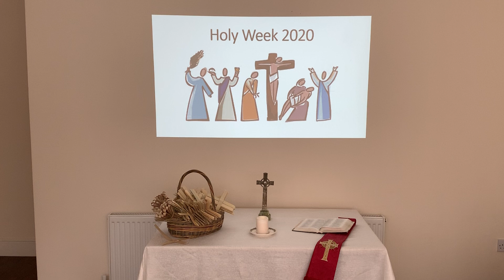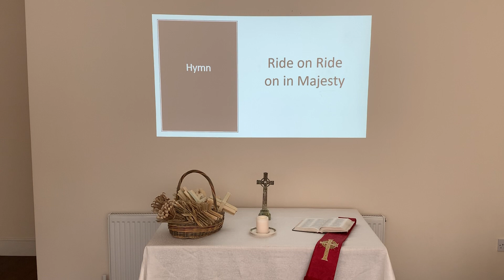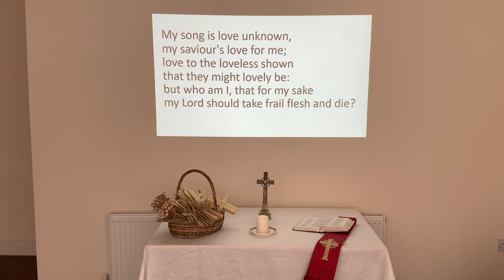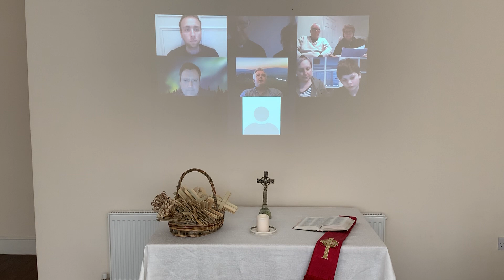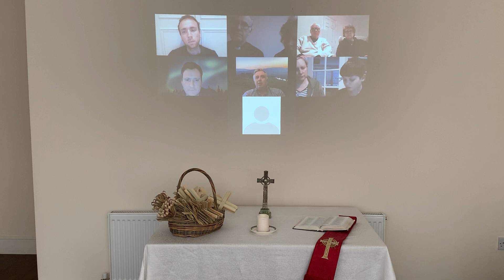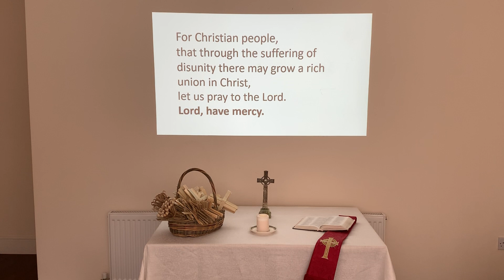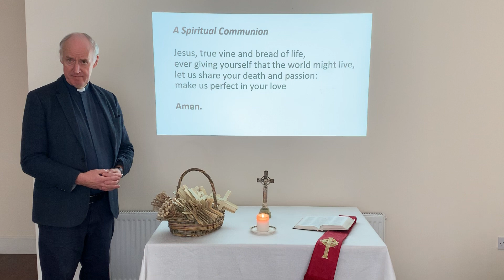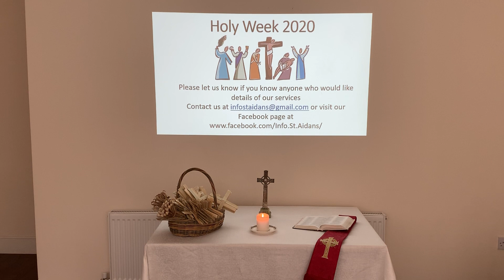Palm Sunday service from the Parish of Christ the King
With a dramatised reading of the Passion Gospel from St Matthew